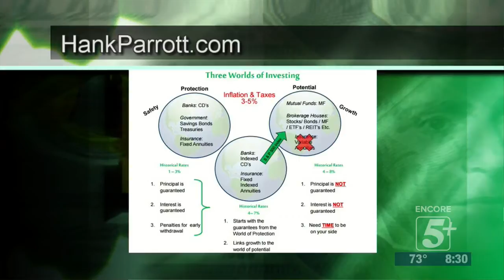Retirement Report: Estate Planning P.3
O today's show, Hank Parrott is joined by attorney Russ Cook to talk about the importance of estate planning before getting to retirement.  Be sure to watch to learn more.